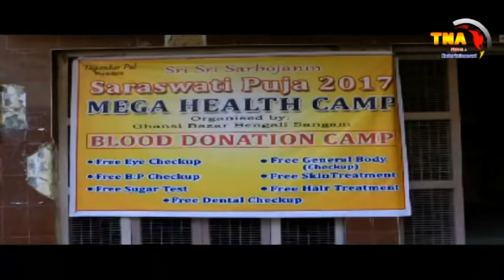SARASWATI PUJA 2017 ORGANISED BY GHANSI BAZAR BANGALI SANGAM @ TNA NEWS ...